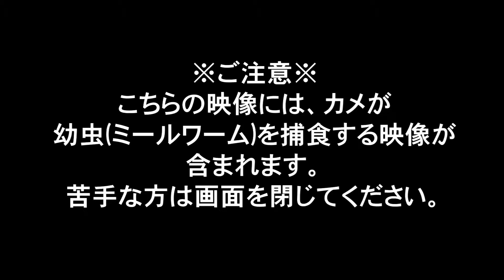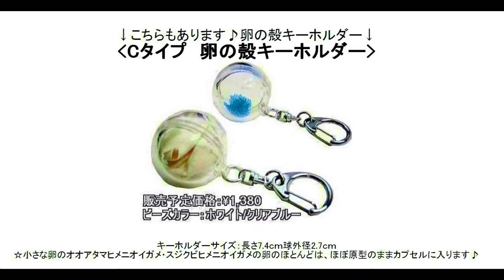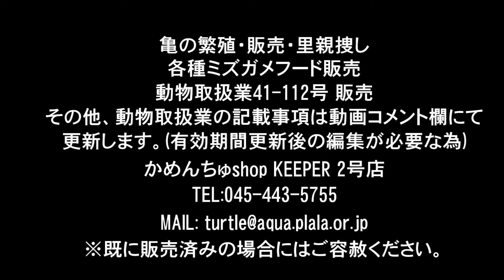※虫が苦手な方は画面を閉じてください。(351)番 2014年繁殖のセマルハコガメ販売用参考映像 食餌中映像 投稿:かめんちゅshop 2号店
こちらはセマルハコガメ。食事の様子です。351番。詳細はサイトにてご確認ください。